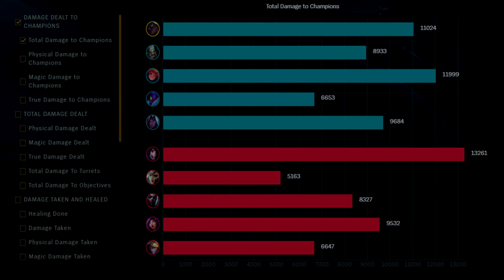HOW TO PLAY SENNA SUPPORT | New 40% CDR Build & Runes | Diamond Commentary | League of Legends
Pre Season 10 True Damage Senna Support Guide Gameplay with Tips ►0:00 Build 0:04 Runes
►Some info about me:
Song Names:
1st